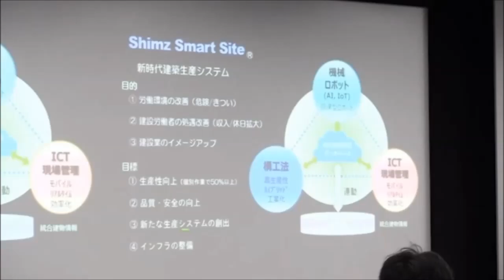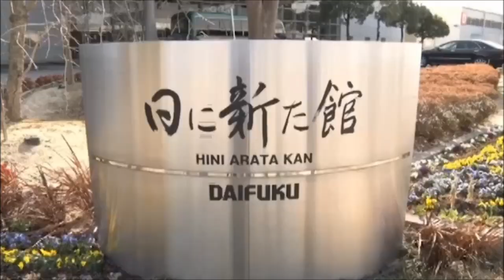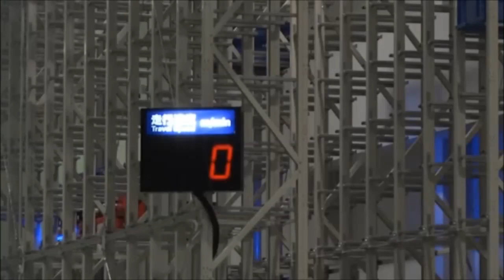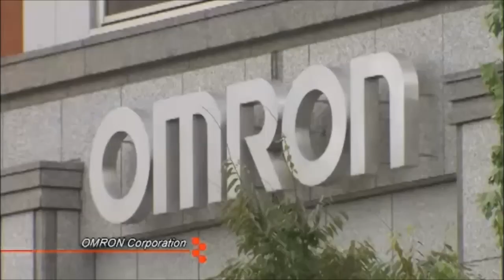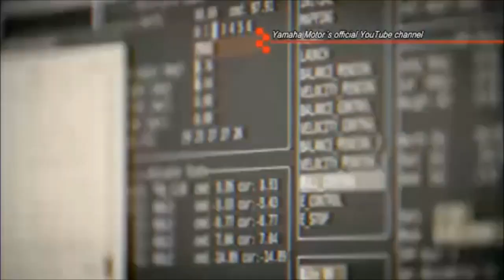Catch Japan: On the Front Lines of Robotics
jib TV

The development of AI and the IoT are on the verge of triggering a dramatic change in on-site manufacturing in Japan. Attention from around the world has been particularly focused on Japanese robotics (robot technology) for which there are high expectations.

Since ancient times, Japan has had the tradition of making “karakuri” mechanical dolls, and in recent years has honed precision technology for making bipedal robots and robot dogs sold as household toys. As for industrial robots, Japanese companies hold many of the top positions in the world.

To not only boost productivity, but to also deal with the issues of the declining population, declining birthrate, aging population, and labor shortages, there is a need for technological advances to be made in robotics.

This program will focus on the passion of developers, and their mission for the future, through Japan’s advanced technologies in motorcycle-riding robots, construction robots, automated warehouses, entertainment robots, etc.